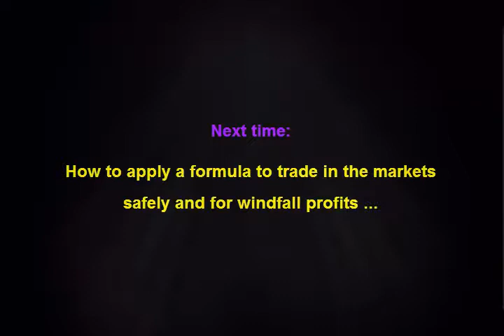Guy Cohen Solves Rubik Cube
Guy Cohen shows how to solve the Rubiks Cube, which is similar to Stock Trading